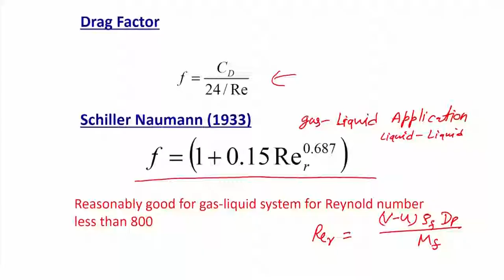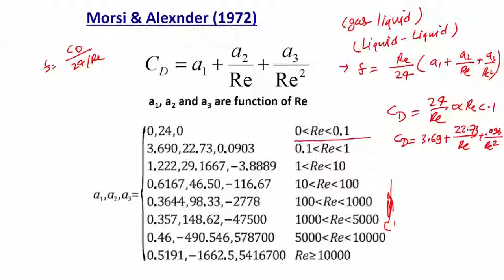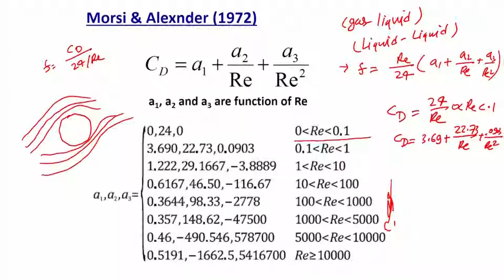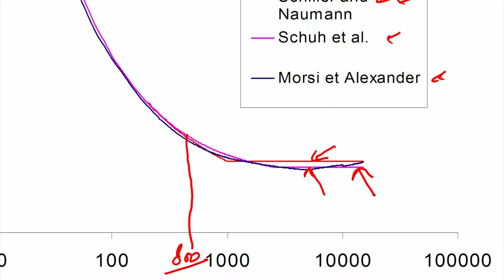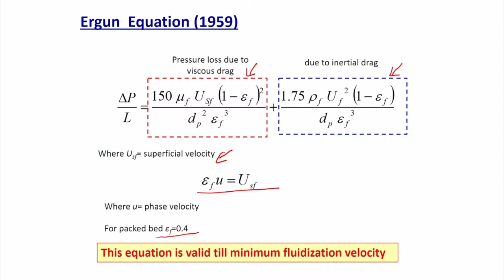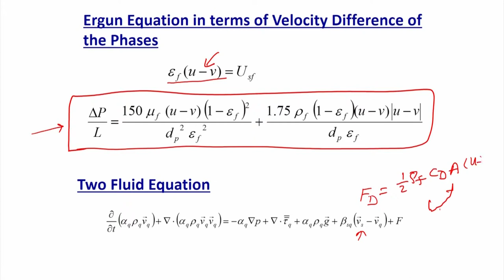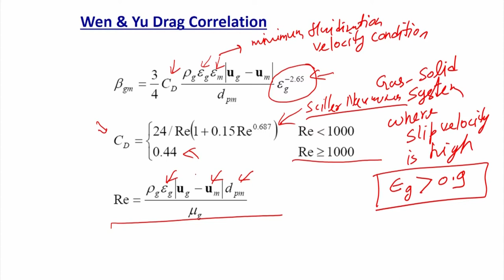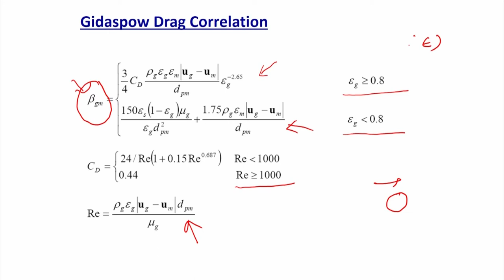Lecture 12: Multiphase Interactions: Drag Force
Drag Force